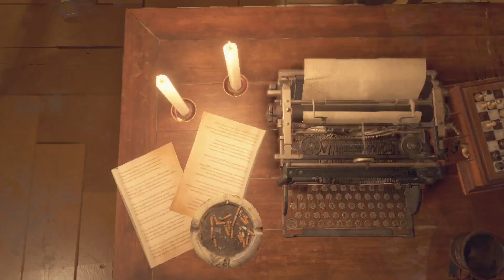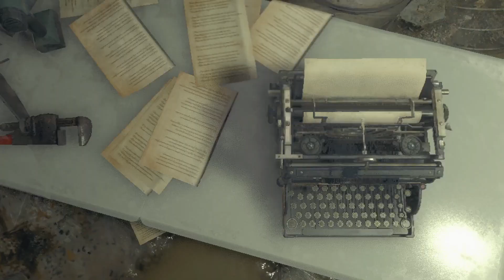Resident Evil 4 Remake - PART 17 - Into the Abyss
No Commentary.
With Ashley having been taken it's now up to Leon to save her once again. After having defeated the armored plagas, we find a path that led us to some of the new enemies, the bug creatures. Once we find Ashley, things head south for Leon once again as he now has to make his way to the surface and out of the underground catacombs.